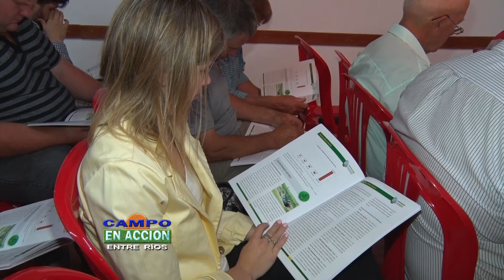Balance y Panorama Agricola - Gustavo Bolzan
A modo de balance Gustavo Bolzán - Presidente de la Cooperativa de Servicios Públicos San Martín Ltda. localizada en Seguí, señaló: “En líneas generales ha sido un año de mucho trabajo un poco difícil porque no escapamos a la situación económica del país mucho menos a la situación del productor pequeño al que fuimos atendiendo y ayudando. Le pusimos el cuerpo todos los días con el equipo de trabajo”.

En dialogo con Campo en Acción, Bolzán hizo una evaluación de las lineas productivas que lleva adelante la cooperativa: En cuanto a la campaña de granos el trigo va a cerrar bastante bien a pesar de un inconveniente de fusarium, la campaña gruesa viene con muchas perspectivas aunque se está haciendo sentir la falta de agua en los maíces y la soja. La producción porcina este año mejoró un montón con el tema de las exportaciones, el precio del cerdo mejoró. La producción está muy bien a pesar que tuvimos un déficit del año pasado.

El sistema de integración a los productores ha dado un buen resultado, hoy se encuentra con un ingreso extra bastante aceptable y esa era la idea del proyecto en sí.

Por otro lado en lo que es el servicio de energía eléctrica se está haciendo un esfuerzo enorme para hacer inversiones en el sector. No todos los aumentos que se dieron en las tarifas se reflejaron en el sector pero así mismo seguimos trabajando. Además seguimos con la fábrica de postes que vendemos a otras cooperativas, hicimos una ampliación importante en las fábricas por lo que dejamos un meses de producir.

Hay un gran avance en la instancian de energías renovables, ya hay dos paneles solares instalados. “También tenemos inversiones en ACA Bio, porque creemos que es el camino que hay que seguir”-